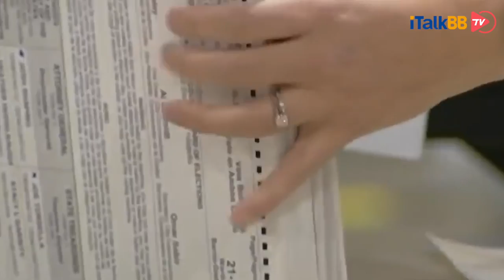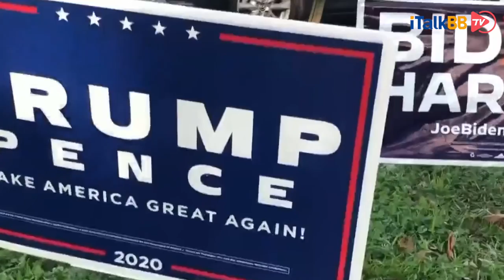号称要全面挑战大选结果的特朗普，到底能做什么，他能成功吗？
民主党人拜登已经以毫无悬念的票数当选美国总统，但我们之前说过，现任总统特朗普绝不认输，他依然计划在一些关键州对选举结果提出法律挑战，今天我们就来看一下，他到底能做什么？